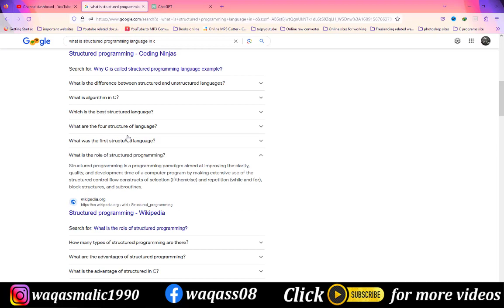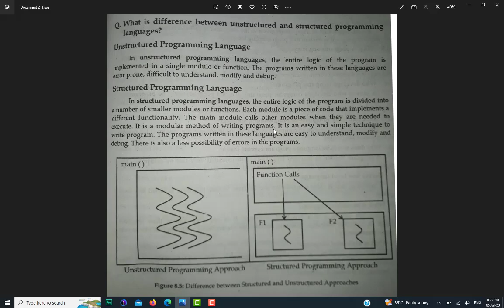Lecture 5 || C programming || Structured and unstructured approach || c is structured Language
Lecture 5 (i) || C programming || Structured and unstructured approach || c is structured Language

C is a structured programming language because it divides a large problem into smaller modules called functions or procedures, each of which handles a specific responsibility. A collection of such functions constitutes the program that solves the entire problem.